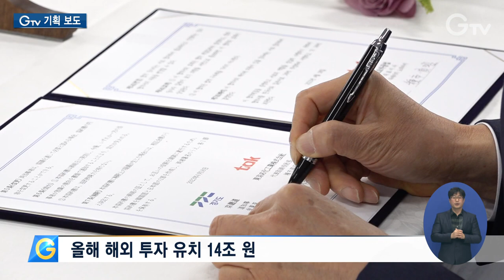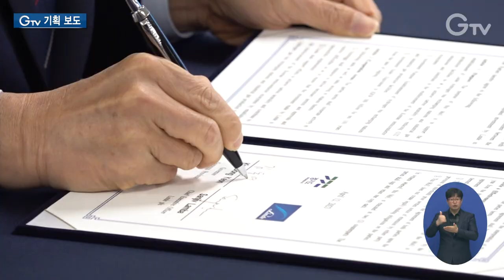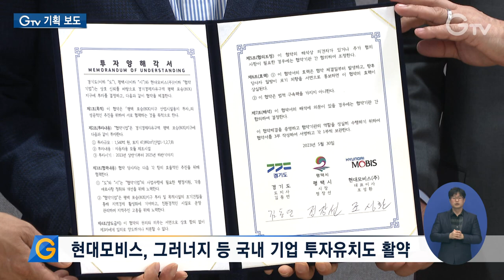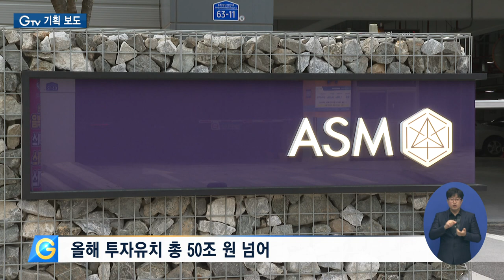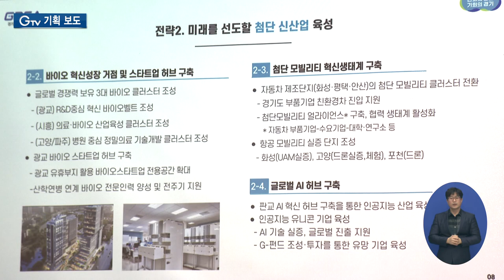올해 투자유치 ‘50조 원’ 달성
민선 8기 경기도는 임기 내 ‘투자유치 100조 원 이상’을 목표로 세웠는데요.

해외 출장에서의 유치와 국내외 기업들의 투자를 모두 합쳐 올해에만 50조 원이 넘는 성과를 거뒀습니다.

100조 원 투자유치를 향한 경기도의 잰걸음. 정리해봤습니다.

[SYNC] 김동연 / 경기도지사 (투자유치 100+조 전략회의)
최소한 100조 이상 가능하면 더 많이 투자유치를 통해서 경제 활성화를 하고 일자리를 만들고 인프라를 갖추도록 했으면 좋겠습니다.

올해 경기도는 투자유치 100조 원을 향해 바쁘게 달렸습니다.

먼저 해외에선 호주, 미국, 일본 등에서 14조 원의 투자를 끌어냈습니다.

특히 지난 11월 호주 방문에서 친환경 기업 전문투자사와 5조 3천억의 투자 의향서를 체결했습니다.

이는 경기도의 해외 투자유치 중 역대 최대 금액으로 당초 투자 의향을 밝혔던 1조 원보다 더 큰 금액입니다.

김동연 지사의 기후변화 대응 의지에 대한 믿음과 지지로 추가 투자 의향을 밝힌 겁니다.

우리 경기도의 기후변화 대응과 신재생에너지 등의 정책 방향을 들으시고 추가로 4조 3천억 원의 투자 의향을 밝혀주셔서 대단히 기쁘게 생각합니다.

지난 4월 미국 출장에서의 투자유치 성과도 주목할 만합니다.

ESR퀜달스퀘어, 린데, 인테그리스, 에어프로덕츠 등 4개 해외 기업으로부터 총 4조 원이 넘는 투자유치에 성공했습니다.

특히 에어프로덕츠는 지난 4월 5천억 원에 이어 20일 협약을 통해 약 6천 5백억 원 추가 투자를 결정했습니다.

이는 김 지사의 적극적 설득 덕분.

만나는 기업인마다 도의 강점과 지원 의지를 맞춤형으로 설명했습니다.

[INT] 김동연 / 경기도지사
투자유치를 통해서 경기도에 많은 일자리를 만들고 싶습니다.
반도체, 바이오, AI, 빅데이터 그리고 첨단모빌리티 이 분야에서 세계의 중심이 되도록 하는 큰 계기를 만드는 것이 되겠습니다.

일본에서는 반도체 관련 투자유치 성과가 빛났습니다.

반도체 진공 장비 분야 세계 최고로 꼽히는 알박 그룹의 연구소 유치에 성공한 겁니다.

반도체 장비업체 세계 1~4위 연구센터에 더해 알박 연구소까지 합류하며 반도체 메카로써 자리매김을 톡톡히 했습니다.

알박에서 연구소를 건립하게 된 것은 액수로 따질 수 없는 미래에 대한 투자라고 생각합니다.
이로써 경기도가 반도체 메카로써 높은 완결성을 갖게 됐다는데 큰 의미를 부여하고 싶습니다.

국내 기업 투자유치 성과도 눈에 띕니다.

특히 미래차, 이차전지 신소재 등 미래먹거리 산업이 주를 이뤘습니다.

현대모비스가 1,540억 원 투자를 결정.

평택 포승지구에 첨단 자동차 생산시설이 조성될 예정입니다.

이는 미래차 생산 교두보를 마련했다는 점에서 의미가 큽니다.

이차전지 신소재 기업인 그리너지도 경기도를 선택했습니다.

내년까지 1천억 원을 투자할 계획으로 여주에 설비 시설을 구축하겠다는 구상입니다.

이 외에도 자동차 부품기업 비테스코 테크놀로지스, 반도체 장비기업 ASM 등 국내외 기업의 투자를 모두 합치면 50조 원이 넘습니다.

이 같은 경기도의 대규모 투자유치는 부가 가치와 일자리를 만들어내며 경제 순환에 도움을 준다는 점에서 의미가 큽니다.

[INT] 오철 교수 / 상명대학교 글로벌경영학과
대규모 투자 유치를 해서 좋은 점은 대규모의 부가 가치가 창출됩니다. 부가 가치가 창출됨으로써 수많은 고용이 되고요.
고용이 되어야 소득도 있는거고 경제가 순환되는 것이기 때문에 투자를 유치한다는 것은 아주 중요한 일입니다.

도는 전략적 투자유치를 위해 관련 실·국장, 산하 공공기관, 전문가, 도내 투자 기업들과 머리를 맞대며 박차를 가해왔습니다.

내년에도 임기 내 100조 원 이상 투자유치를 위해 총력전을 펼친다는 계획.

[INT] 이민우 과장 / 경기도 투자통상과
더 많은 기회를 만들기 위해서는 미래 산업과 혁신 생태계를 조성하는데 마중물이 필요하기 때문에
여기에 필요한 앵커기업, 산업지구를 만드는데 100조를 목표로 가지고 구현해 나가도록 하겠습니다.